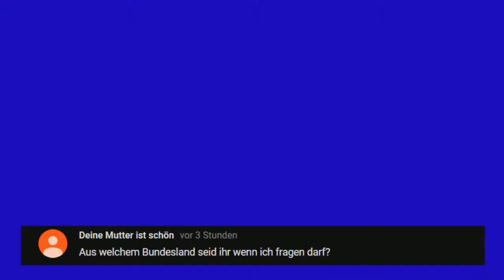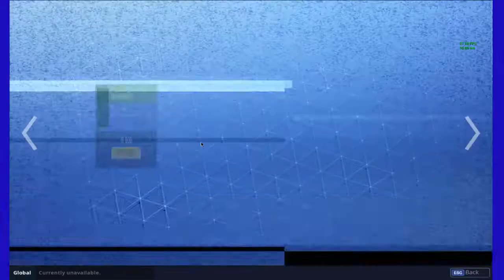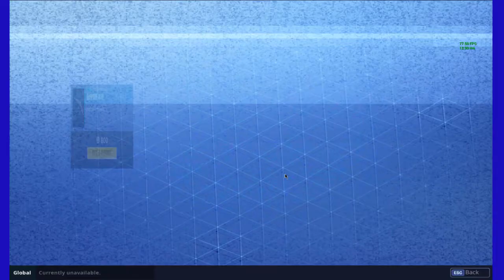NEW HITCHHIKER & MY IDOL EMOTES | Fortnite Daily Shop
Zwei neue Emotes sind dazu gekommen! Der Hitchhiker und My Idol Emote! Zwei echt coole Emotes!

Download Link für iOS :
Download Link für Android :